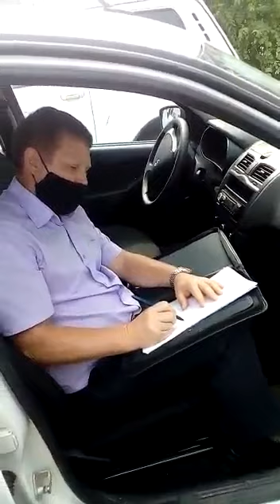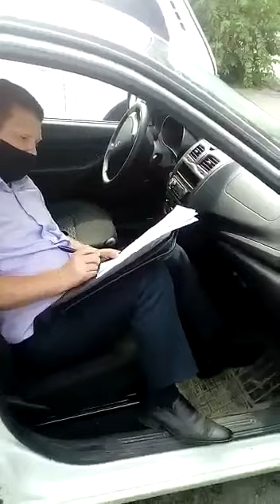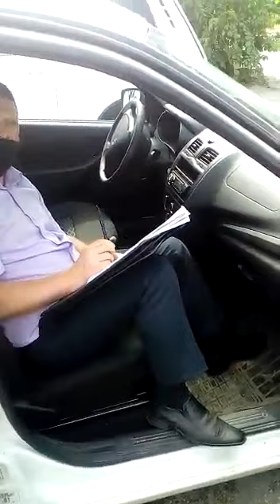ОСБ МВДпоРМЭвЗащите"сВОИх"???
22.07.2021г.указанныеСотрудникиОСБездилиВрайонИправдамиИнеправдамиПолучилиПризнание,чтоУУП КарповХорошИ"работа"в угодуИм,т.е.ПрикрывающимСовершенныеСовершаемыеПреступленияПубличногоОбвинения.НачУГИБДД КазаковВ.А.легализовал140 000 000руб.вГодЧерезАвтомагазины(УД№142492),чтоНеЗналиСотрудникиОСБ?ПоборыДПСизПостаВозлеЧебоксарШлиНепосредственноВкарманКазаковуВ.А.этоФАКТ.ИсноваУкрыли!!!БывшийГорномарийскийМежрайонныйПрокурор,бывшПредГорнРайсудаМалышевИ.М.письменноПризналсяОсуществованииАктивномФункционированииУПС ссылке и.о.Горномарийского межрайонного прокурора РМЭ МасленниковА.А. доказательства ссылке публично признался зам.председателя ВС РМЭ ЛеонтьевВ.П.доказательства ссылке преступная деятельность суда РМЭ и прокуроров РМЭ судебном процессе доказательства ссылке в ссылке указан факт укрытого преступления членами УПС РМЭ и другие объективные доказательства... Прокуроров не судят, а отправляют на ПЕНСИЮ (Молчанова), или же присваивают статус неприкасаемого назначив судьей(Михопаркин,Малышев,Айплатов,Мельников,...)Видать власти выгодно...«Власть Марий Эл: ОПГ или УПС?» доказательства ссылке СКпоУД ВС РМЭот6августа2012года(дело№ 22-1252)подтвердили факты,чтоЗаПреступлениями, описаннымиВобращениях,стоят"судьи"ВС РМЭ.СМИ информировали,что,по утверждению АлександраХинштейна-депутатаГД РФ,боясь разоблачения в совершенном,совершаемом преступлении застрелился МинистраМВД РМЭ БучневВ.М.и его похоронили.Однако,судьи РМЭ своими Решениями материал№13-15/2015(дело№2-1621/2014)ШаховаК.Г.-Ап.опр от 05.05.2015г.дело№33-802:ВолковаО.В.,БахтинаЕ.Б.,ИвановаА.В.-Опред№4-Г-256/2015г.от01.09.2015г.:СоснинА.Е.; 24 февраля 2015 году Постановлением судебный пристав-исполнитель отдела судебных приставов по Горномарийскому району Евдакова К.А. по обращению 16 февраля 2015г. № 40/ представителя МВД по РМЭ Ю.Б.Братухиной по доверенности от 24 декабря 2014 года № 40/190, выданной министром МВД по РМЭ В.М.Бучневым(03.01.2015г.СМИ информировала о смертиБучневаВ.М.), возбудила исполнительное производство № 3767/15/12021-ИП зам.председателя Горномарийского районного суда Республики Марий Эл Савинцева рамках гражданского дела № 2-1635/2015 от 16 июля 2015 году признала,что БучневВ.М.ЖИВ и поддержанной Н.В.Молодецкой нач.отдела ПРМЭ инф.письмом 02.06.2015 № 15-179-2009 (на обращение 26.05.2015 № А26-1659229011);подтвержденный письменно (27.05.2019 № 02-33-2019) руководителем отдела процессуального контроля СуСкРоссии по РМЭ С.Н.Муляевым, зам.руководителя СуСк России по РМЭ А.П.Завойских письменно (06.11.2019 № 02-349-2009) подтвердил, зам.прокурора РМЭ старший советник юстиции П.А.Шамов письменно (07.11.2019 № 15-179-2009) подтвердил, что БучневВ.М.ЖИВ и ЗДРАВСТВУЕТ,возможно сделал пластическую операцию. Не признают,что Бучнев В.М. умер и доверенность выданная им не действует, допускают в дело представителя Ю.Ю.Братухину, как в суде апелляционной инстанции 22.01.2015г. (дело № 33-86/2015, судьи О.В.Волкова, О.Н.Путилова, Е.Б.Бахтина) так и Шахова К.Г. «судья» Горномарийского районного суда 17 февраля 2015 года. Подтвердили, что БучневВ.М.ЖИВ и по сей день здравствует,повторюсь,возможно сделал пластическую операцию.СудРМЭ превратился семейное,клановое,протекционное учреждение, не указываю и на то, что судьямиРМЭ утверждают лиц,совершивших преступление,лиц,у кого родители преступники-рецидивисты,лиц,не имеющих юридическую практику,и т.д и т.п.Не без активного участия УПС бывший Горномарийский межрайонный прокурор Молчанова Н.П. из Чувашии завладела (дважды приватизируя:один в Чувашии,другой в Кузьме) квартирой по адресу:г.Козьмодемьянск,2микрорайон,д.33,кв.7.За12лет МолчановаН.П. злоупотребляя служебным положением незаконно используя служебный транспорт в личных целях причинила ущерб в сумме 216000руб. налогоплательщикам.29.07.2006г.20ч.00м.зам.ГМП Львов Геннадий Михайлович (также из Чувашии) в состоянии А/О совершил ДТП (управлялВАЗ-2115г/нА881ВВ21/) столкнулся ВАЗ-2121г/нР636ВВ21/.5человек пострадали, судмедэкспертизу подделали преступление укрыли. Преступные ФАКТЫ информировал и.о.Горномарийским межрайонным прокурором РМЭ МасленниковымА.А.ФСБ РМЭ активно участвовал, участвует формировании власти посредством подконтрольного им суда доказательства ссылке ссылке ФСБ РМЭ не мог не знать совершенные,совершаемые преступления группой лиц по предварительному сговору информированные бывш.нач.КМ МВД АбрамовымА.В. ссылке